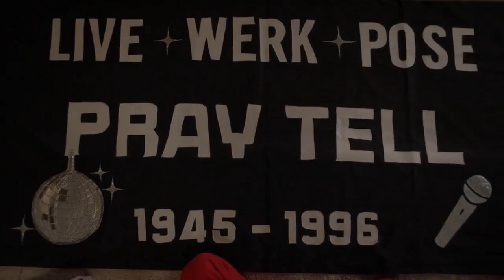Pose - The Man I Love